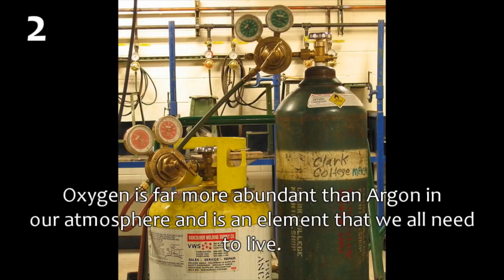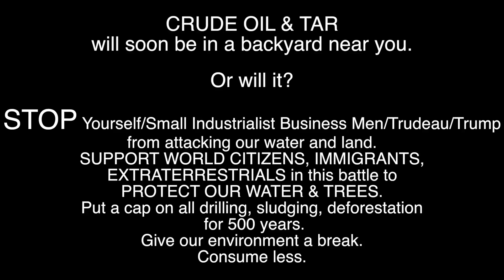Cars, Crude Oil & Tar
Song titled,  Cars, Crude Oil & Tar
. will soon be in a backyard & waterway near you.
Or will it? STOP Yourselves & Friends, STOP small industrialist business men, STOP Trudeau +Trump from threatening precious clean waterways and fertile food growing land.
SUPPORT EARTH, IMMIGRANTS, NATIVES, SETTLERS,
EXTRATERRESTRIALS in this battle to
PROTECT OUR WATER & TREES.
Put a cap on all drilling, sludging, deforestation for 500 years.
Give our environment a break.
Consume less.